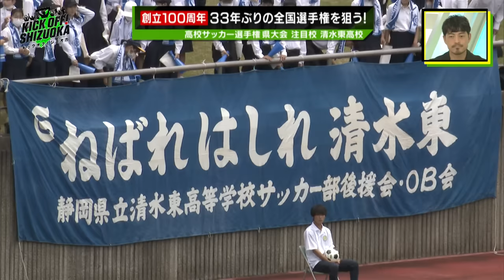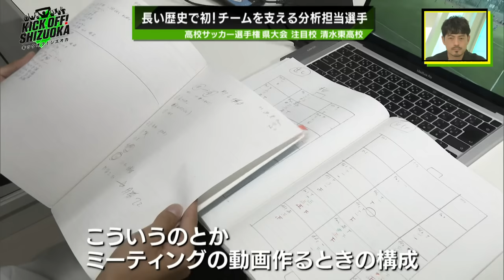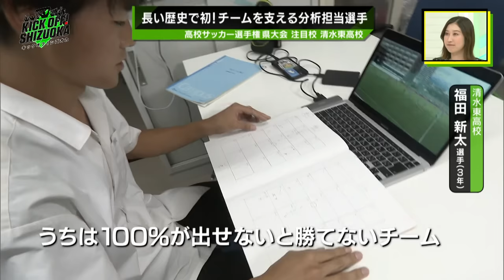『KICK OFF!SHIZUOKA』清水・秋葉監督＆甲府・篠田監督の直接対談！金沢×磐田はＪ１自動昇格へ負けられない一戦。いよいよ開幕、高校サッカー選手権静岡県大会。注目校は清水東 9月17日放送回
１９８６年から放送していた伝説のサッカー専門番組が９年ぶりに復活！
『KICK OFF! SHIZUOKA』　静岡第一テレビで、毎週日曜日夕方５時から放送中。
清水エスパルス、ジュビロ磐田、藤枝ＭＹＦＣ、アスルクラロ沼津の最新情報！
さらに高校サッカー情報と盛りだくさんの３０分。
静岡が生んだ名選手の秘蔵映像も！静岡のサッカーは「ＫＩＣＫ ＯＦＦ！」

・ゲスト　鈴木啓太（元日本代表）
・金沢×磐田など最新試合を詳報！
※日本代表戦、高校サッカー選手権の映像の一部は権利の関係上カットしています